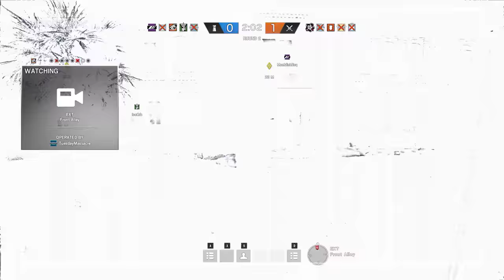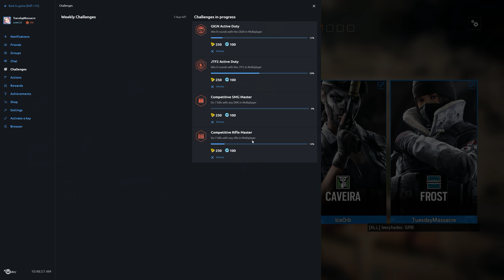Rainbow Six Siege + Part 1142 + Consulate TDM Bomb + pcgaming crew